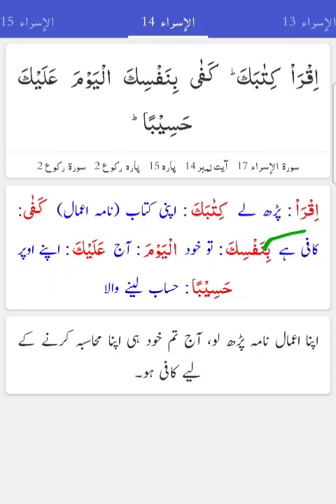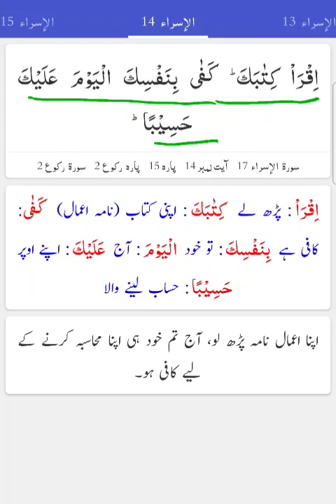انسان قرآن میں ۔انسان کا نامہ اعمال ۔ سورۃ الاسراء آیث نمبر .13.14